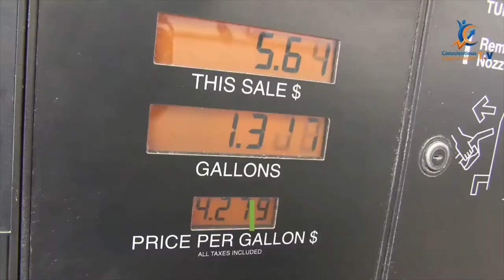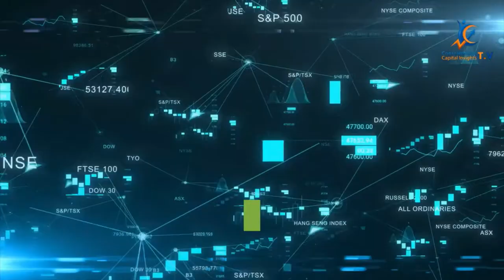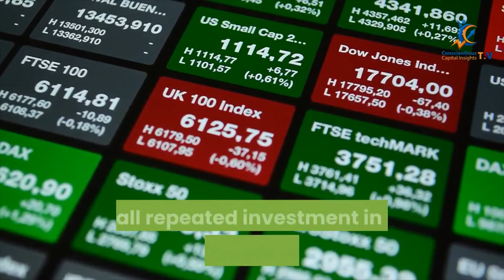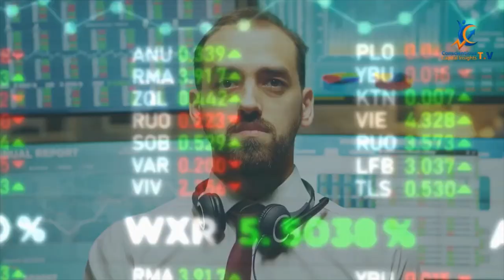💰 How To Make Millions Even If Your Working a Dead End Job ☠ The Easy Million Dollar Game Plan 💰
Stocks

1. Trade Money ATM publishes newsletters, trading, training and educational products related to various markets (collectively and hereinafter referred to as the “Programs”) that are offered for a fee to the general public (fee paying persons hereinafter referred to as “Subscribers”).

2. Trade Money ATM is a research publishing firm utilizing the publisher’s exception to the definition of an “investment adviser” in the Investment Advisers Act of 1940. None of the Programs or any other form of communication delivered or created by Trade Money ATM provides individual, customized investment advice. The Programs are intended to supplement your own research and analysis. The information published is based on the opinions, statistical and financial data and independent research of Trade Money ATM. Trade Money ATM’s Programs do not reflect the views or opinions of any employee, officer or representative of Trade Money ATM.

3. Trade Money ATM publishes information regarding stocks, options, ETFs, and currencies (“Financial Products”). However, the information in our Programs is not customized or personalized to any particular risk profile or tolerance. Nor is the information published by Trade Money ATM a customized or personalized recommendation to buy, sell, hold, or invest in particular Financial Products. Subscribers will need to depend on their own trading and investing skills in order to handle problematic situations that may arise, including consultation with their own brokers and financial advisors as they deem appropriate.

4. Trade Money ATM, its employees, officers and representatives are not responsible for any errors or omissions in any of Trade Money ATM’s newsletters or Programs. Any commentary, analysis, and opinions represent the views of Trade Money ATM, and are subject to change at any time without prior notice. The information provided in the Programs contains material which is obtained from sources which Trade Money ATM believes to be reliable. Although Trade Money ATM believes the information to be reliable, Trade Money ATM has not independently verified or otherwise investigated such information. As a result, Trade Money ATM does not guarantee the accuracy or completeness of any such information. Trade Money ATM’s Programs are not a solicitation or offer to buy or sell any Financial Products.

1. You may lose money trading and investing. Trading and investing in securities, ETFs, options, equities, and foreign currencies is always risky. For that reason, you should trade or invest only “risk capital” – money you can afford to lose.

How To Make Millions Even If Your Working a Dead End Job
The Easy Million Dollar Game Plan